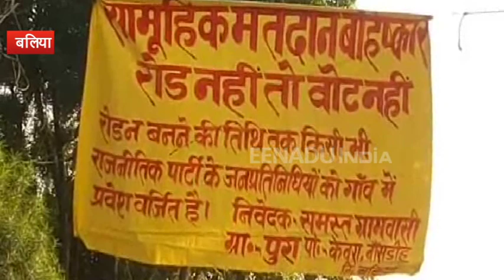बलिया : जिद पर अड़े ग्रामीण, रोड नहीं, तो वोट भी नहीं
बलिया : जिले के बांसडीह तहसील क्षेत्र के गांव पूरा केवड़ा में सड़क को लेकर ग्रामीणों ने चुनाव बहिष्कार का पहले निर्णय ले लिया था, जिसके बाद प्रशासनिक अधिकारियों ने ग्रामीणों से वार्ता की और आश्वासन भी दिया था. इस आश्वासन के बाद भी जब कोई ठोस कार्रवाई नहीं हुई तो ग्रामीण एक बार फिर जिलाधिकारी की चौखट पर आ पहुंचे.